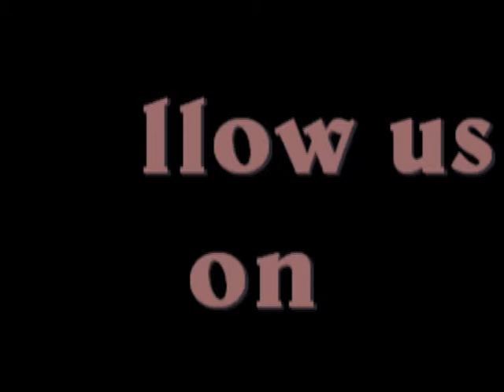Balloon powered boat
Science project of Calss Elementary 1. Balloon powered boat. A force is a push or a pull. For every action there is an equal and opposite reaction. Air comes out from the balloon, and this pushes the car in the opposite way.